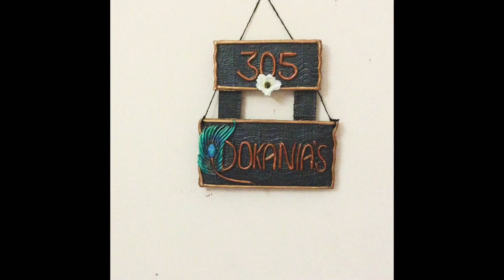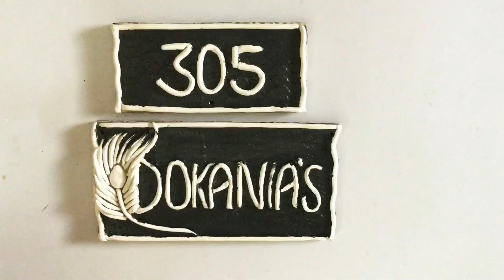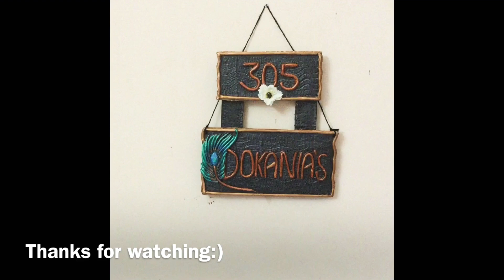Diy Name Plate/ diy cardboard name plate /Name plate for door/Itsart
Hello everyone
This tutorial is about how to make name plate in an easy way.
its art
diy name plate
name plate
door name plate
diy name plate ideas
wall mural
mural art
name plate making
handmade name plate
diy name plates for home
cardboard craft
name plates making at home

Materials required:
2 big cardboard - 10.5”x5”
2 small cardboard-8”x3.5”
4 long cardboard-101/4” x 1.5”

Chalk powder
Fevicol

Colors used:
Pearl black
Pearl copper
Pearl bronze
Pearl green
Pearl blue